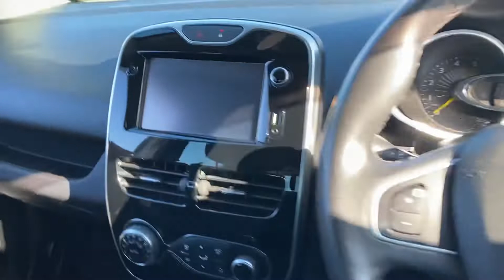Renault Clio 1.5 dCi ENERGY Dynamique S Nav (s/s) 5dr